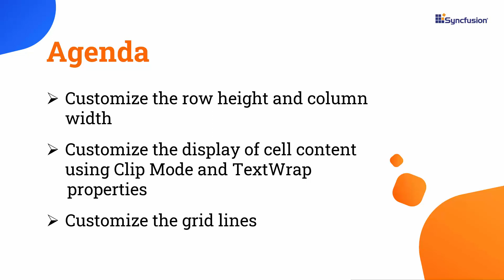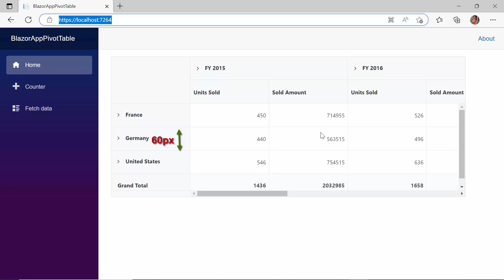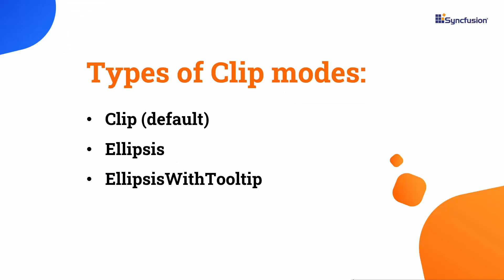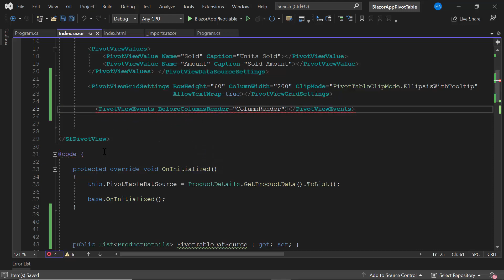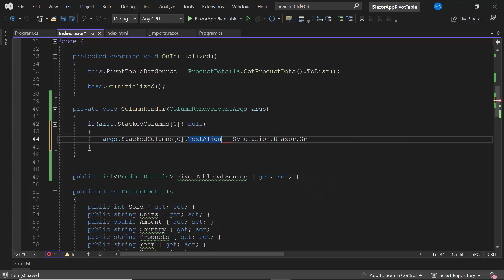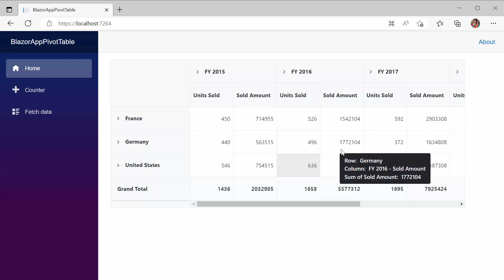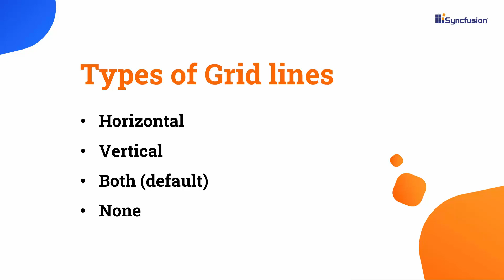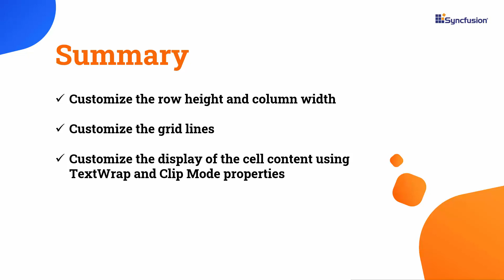How to Customize Rows and Columns in a Blazor Pivot Table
Learn how easily you can customize rows and columns in the Blazor Pivot Table Component of Syncfusion. This video explains how to customize the height of a row, width of a column, and gridlines. It also explains how to customize the display of cell content using the TextWrap and ClipMode properties.

If you need a trial license key, start your Blazor trial under your Syncfusion account. Then, you can obtain your trial license key from the downloads page. Check if you are eligible for a free license for all Syncfusion products on our Community License page.

BOOKMARK DETAILS
[00:00] Introduction
[00:29] Render the Blazor Pivot Table
[01:13] Row height and column width
[02:03] Clip modes
[02:47] Customize cell content using AllowTextWrap
[03:24] Text alignment
[04:59] Types of selection
[06:14] Types of gridlines